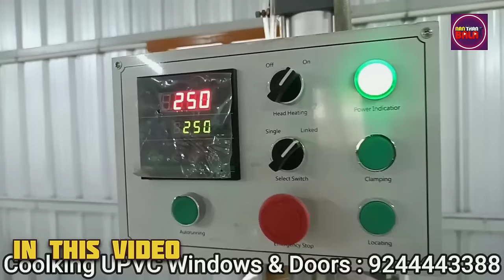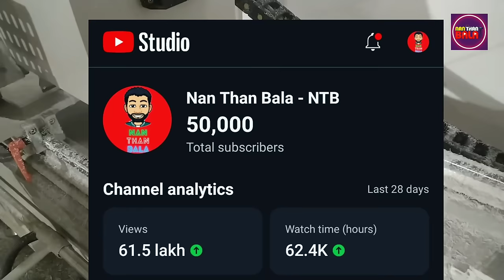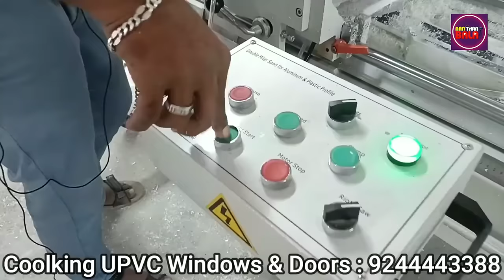"0" முதலீடு மாதம் 60,000 வருமானம் - UPVC windows manufacturing Business - Nan than bala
In this video we show a interesting business offer announced by cool king windows and doors manufacturing company. They offered a zero investment project for youngsters. who Willing to do a business.

Cooking UPVC windows and Doors
Tiruppur